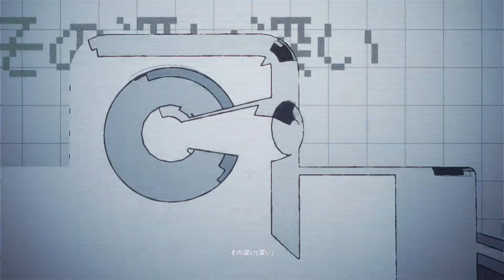Supernova-Yunosuke, haruno (雄之助、春野) (Cover by me) (4K Quality,30fps)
Warning:
3.The original song is by Yunosuke, haruno (Miku's version), (Sekai's version)